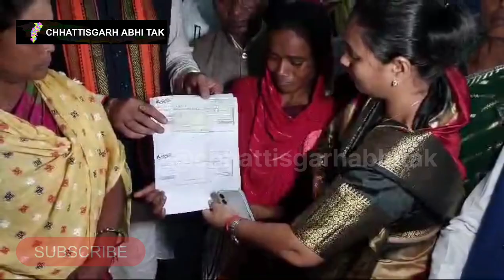संदीप लकड़ा कांड मामला हुआ शांत | परिजनों को दिन गई राहत राशि | मिलेगी नौकरी | हड़ताल खत्म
सरगुजा जिले के सीतापुर क्षेत्र के बहुचर्चित संदीप लकड़ा हत्याकांड मामले में 20 दिनों तक चले धरना प्रदर्शन को प्रदेश के स्वास्थ्य मंत्री श्याम बिहारी जायसवाल ने समाप्त कर दिया। आपको बता दे की सरगुजा जिले के ग्राम लुरेना में मृतक संदीप लकड़ा को ठेकेदार मुख्य आरोपीय अभिषेक पांडे सहित आठ लोगों ने मारकर निर्माण अधीन पानी टंकी के नीचे दफन कर दिया गया था। 3 महीने बाद सरगुजा की साइबर सेल ने इस पूरे मामले का खुलासा किया था। वही इस जघन्य हत्याकांड को लेकर सर्व आदिवासी समाज ने सीतापुर थाने का घेराव से लेकर लगातार 20 दिनों तक विरोध प्रदर्शन और न्याय यात्रा निकल गई थी। इसके बाद 2 अक्टूबर को बड़ा आंदोलन के साथ मृतक की पत्नी ने आत्मदाह करने की करने की चेतावनी भी दी गई थी। इसके बाद प्रदेश सरकार बैकफुट पर नजर आई और इस पूरे मामले का पटाक्षेप करने के लिए प्रदेश के स्वास्थ्य मंत्री के साथ चार विधायक सीतापुर पहुंचे। जहाँ मृतक की पत्नी और सर्व आदिवासी समाज से चर्चा कर मुवावजे के राशि के तौर पर ₹25 लाख और एक संविदा के तौर पर हॉस्टल में नौकरी दी गई है साथ ही दो बच्चों की पढ़ाई की जिम्मेदारी सरकार ने ली है साथ ही कहां की आगे जो भी होगा परिजनों के लिए सरकार मदद करेगी। इधर मुख्य आरोपी को पकड़ने के लिए रायपुर की एक स्पेशल टीम बनाई गई है। जो टीम आरोपी की पता तकनीकी माध्यम के अलावा अन्य माध्यम से भी लगातार की जा रही है public news ambikapur livenews public24x7 breakingnews bjp sitapur सीतापुर cg chhattisgarh police livenews @ramkumartoppo11 @vmcnaawaz @BhilaiTimes @fatafatnews5016 @Kdewangan008 @पड़ताल